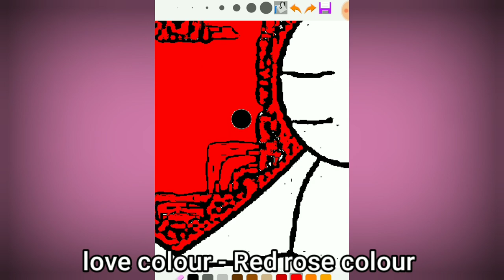Teddy Bear Drawing, Colouring and Painting for KidsToddlers | Child Art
Easy drawings Painting Colouring for kids and how they help develop their creativity and imagination..